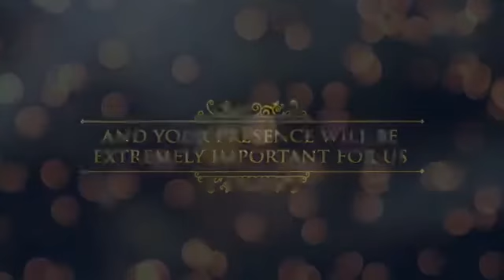life time of happiness ❤️ save the date 💟